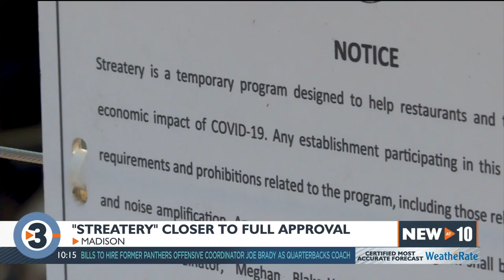Council moves to make Madison's 'streatery' program for restaurants permanent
A program that helped keep many Madison restaurants afloat amid the COVID-19 pandemic could outlast the pandemic that prompted its creation.